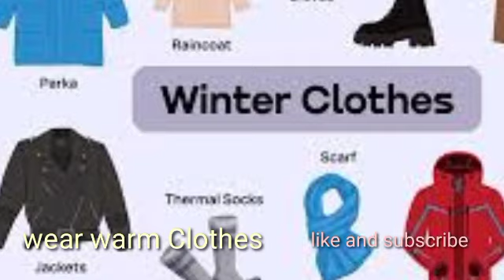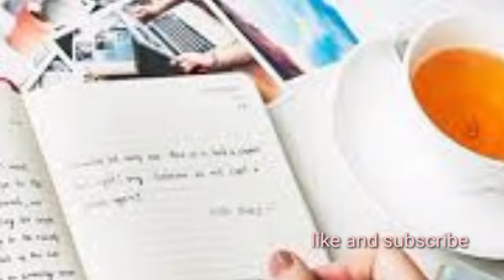10_Genius No Cost Winter Kitchen,Home Tips/Habits,Best Organization,Ideas,reuse|Space Saving Hacks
30 Daily Habits/Tips For Cozy Winter|Money &Time Saving Hacks|Organization Ideas#Diy#NoCost#Trending

30 Daily Habits/Tips For Cozy Winter|Money &Time Saving Hacks|Organization Ideas#Diy#NoCost#Trending

Asalamoalakum
aj ma ap k leya layi hoon
  bed room decore ideas
kitchen space saving ideas

Kitchen Cleaning Tips & Organization Ideas#Save Time,Money#Zero Cost Diy
6 Brilliant,Viral Winter Kitchen Cleaning Tips & Organization Ideas#Smartly Save Time,Money#Crafts
Asalamoalakum

tamil,
40 cleaning hacks to enjoy your home,
5 minute home cleaning hacks,
5 minute cleaning hacks,
5 minute kitchen cleaning hacks,
5 minute crafts kitchen cleaning hacks#kitchen#husnainkakitchen

old swater ,clothes reuse ideas,
old sweater reuse ideas,
reuse of old sweater,
blanket made from old t shirts,
upcycled button up shirt,
diy clothes from old sweaters,
cold water fabric dye,
how to stop clothes from fraying,
diy from old sweater,
old sweater diy ideas,
folding sweaters for storage,
folding methods for clothes,
folding sweaters for packing,
folding clothes towels,
recycling old sweater into yarn,
use for old clothes,
quilt from old t shirts,
old sweater crafts,
fold sweatshirt into pillow,
folding hacks for hoodies,
fold or hang sweaters,
fold sweater into pillow,
fold a sweatshirt,
old sweater se baby dress,
how to make an old sweater look new,
diy clothes from old sweater
folding clothes towels,
old sweater crafts,
fold a sweatshirt,
old sweater se baby dress,Blanket cover#Old clothes#Reuse ideas#Floor sofa